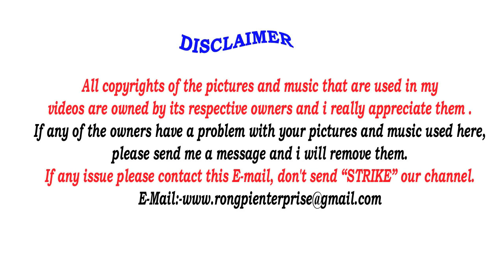KARBI FUNNY VIDEO|KACHE NANG CHOBAI DET|RONGPI ENTERPRISE|2019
If any issue please contact this E-mail, don't send “STRIKE” our channel. E-Mail

Pini labangso a video ke Longjon Cine Production presents "HONTHE" Karbi Romantic & Action film along all comedy scenes do an si paklang pon lo.
La lote nelitum all uploads sitame nanglitum lang pon ik long po.

Nelitum Channel along nanglitum lang pon longji lake Akimi Karbi alunjir,Akimi Arlen alun a video,Karbi funny video,Short Karbi alam arjan,Full Karbi alam arjan lapen ke pu an sose most entertainment a video lang pon ik longji.

Thanks lo Description lang pon thek apot.

more Karbi funny videos -

watch new updates -

keep stay tune with Rongpi Enterprise.